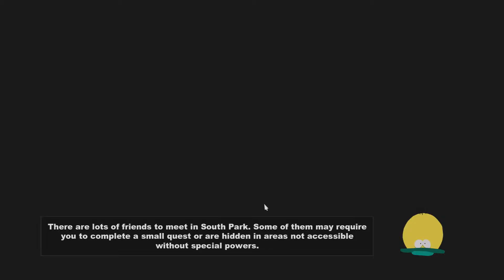Stick Of Truth | Ep 19 | Goth Dance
Do the goth, do the goth... Go goth, go goth.